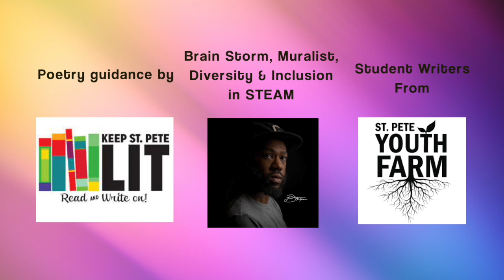Murals in Mind - Diversity and Inclusion in STEAM by Brain Storm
The Murals in Mind Gallery is a project of the St. Petersburg Arts Alliance (SPAA) activating 12 existing SHINE murals with virtual performances (music, drama, poetry, song, dance, meditation) to be experienced in-person in front of each mural.

SPAA is working to evidence the power of art to help heal, communicate and change the way in which we perceive our world. With the help of our outstanding muralists and performing artists, this collaborative gallery promotes wellness through art. Murals in Mind (MIM) shifts negative perceptions and offers hope and help for day-to-day living.

SPAA is grateful to all those that have made this project possible, including the generous support of the Community Foundation of Tampa Bay, Love IV Lawrence and the expertise of Dr. Paige Dickenson from Eckerd College, who is trained in trauma and art therapy, for making this project come to life.

Shown here is:  Diversity and Inclusion in STEAM, by Brain Storm with St Pete Youth Farm student poets (Saanai Bryant, J’la Moultné-Brinkely, ShCoriyah Blackshear, Alex Wagner, K’andra Pittman, Alyse Wilson, Kianna Chambers, and A.W. (read by Kenzell Williams) under the guidance of Keep St Pete Lit.

Create your own Group Tour of the Murals in Mind Outdoor Gallery and experience art and its therapeutic benefits.  This is a free way to enjoy the unique culture of St Petersburg by bike or by car.